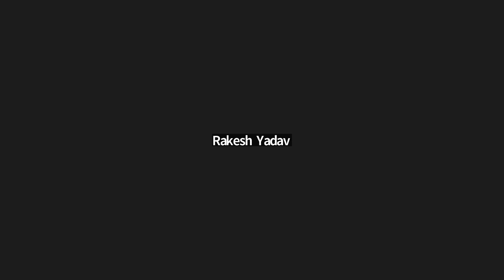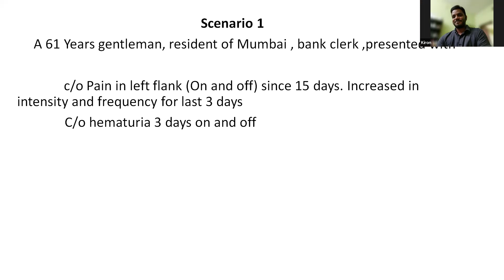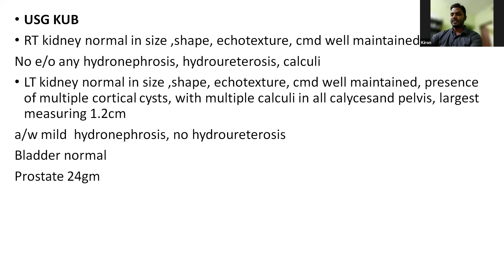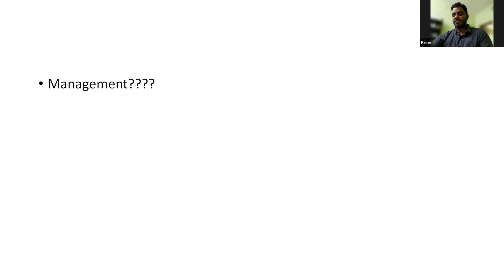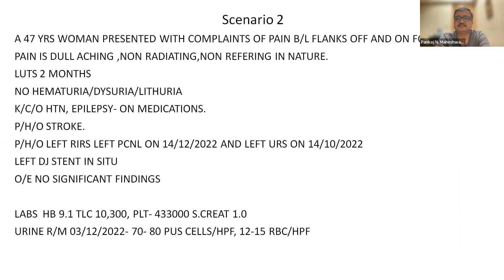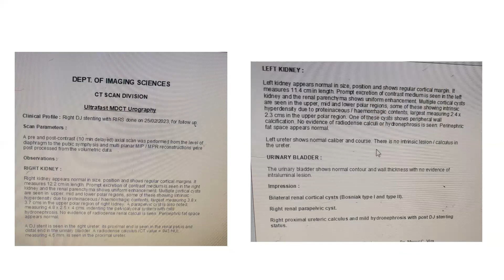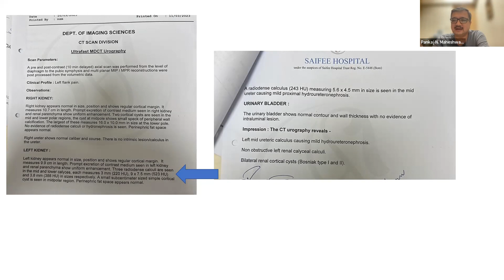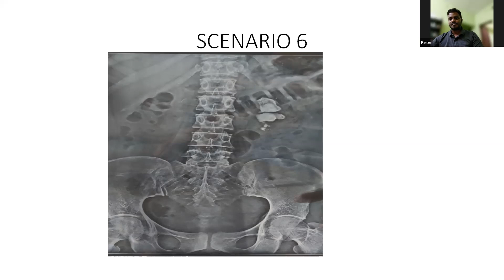UROLITHIASIS - MULTIPLE CASE SCENARIOS- Clinics for PG updates- Urology Season 4-[2023]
UROLITHIASIS - MULTIPLE CASE SCENARIOS

It is a part of the Clinics for PG updates case series, which is an educational initiative by Dr. Gaurang Shah and Dr. Venkat Gite.

FACULTIES
Dr. Ganesh Bakshi

Course coordinator Dr. Tanvi Davda